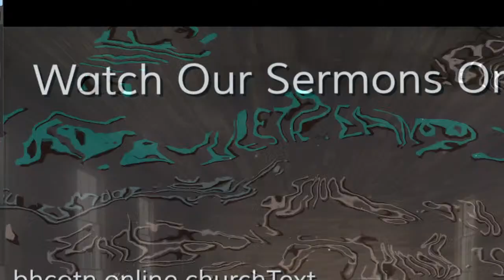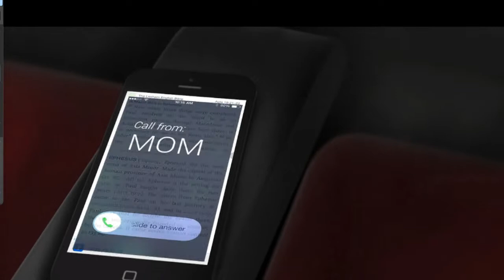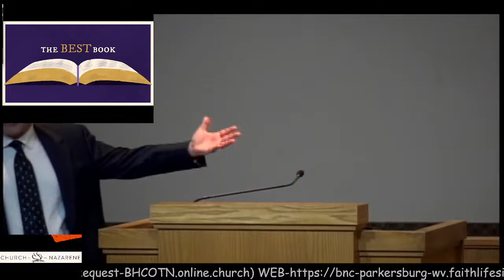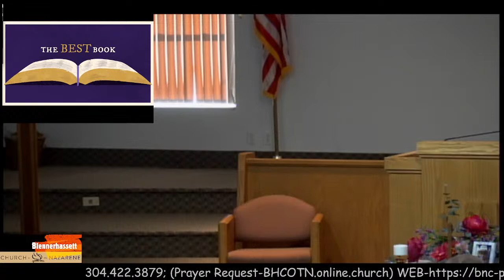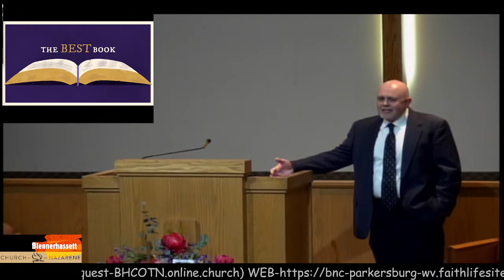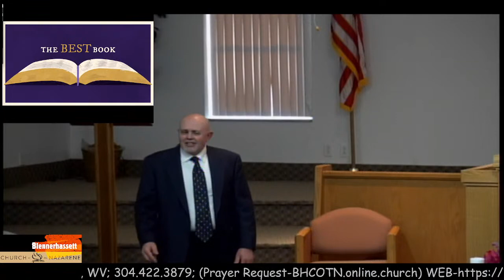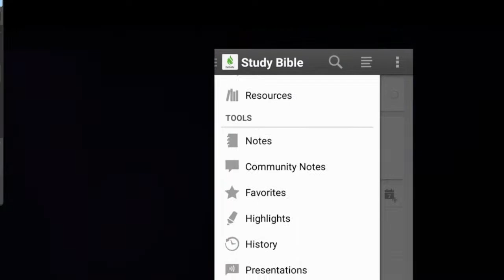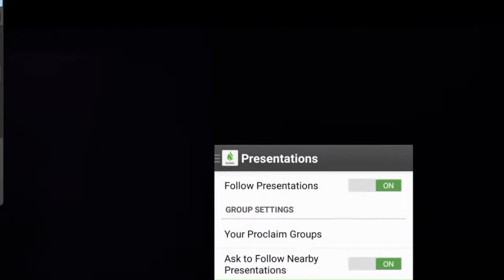Sunday Evening Service with Rev. Cecil Chapman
CCLI #11431999